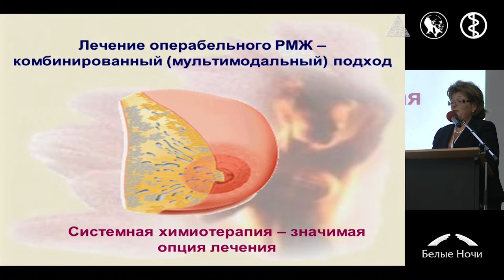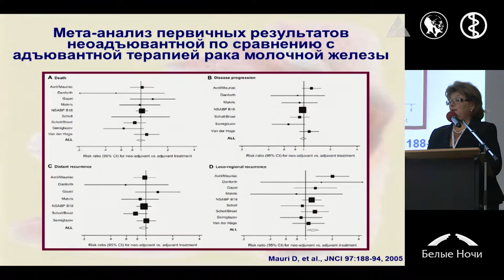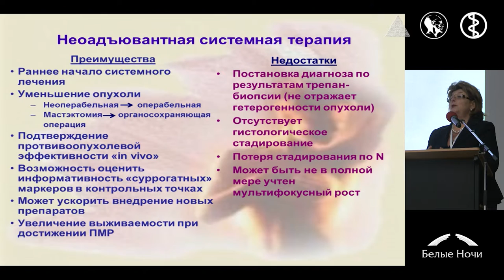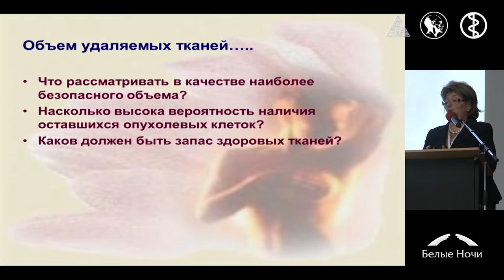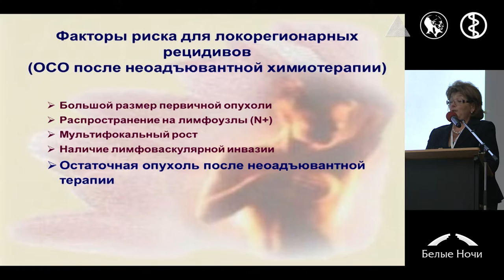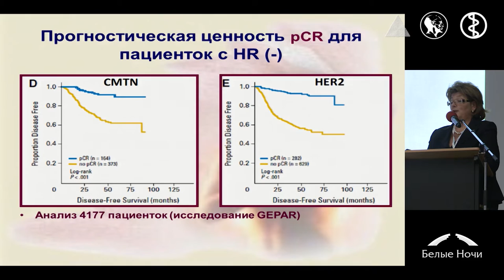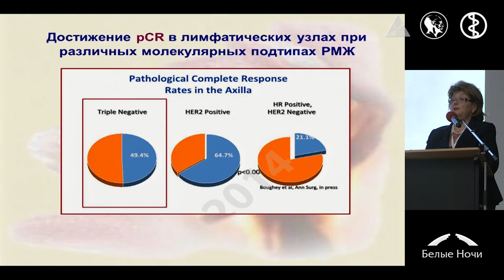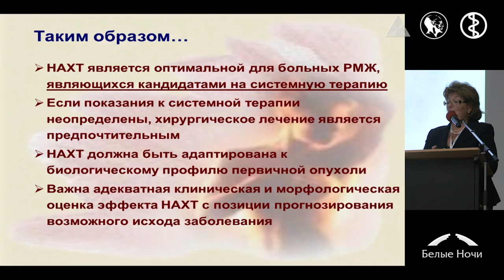Неоадъювантная химиотерапия: клиническая и патоморфологическая оценка ответа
Елена Михайловна Слонимская (Томск)